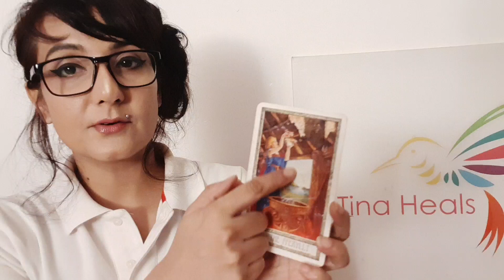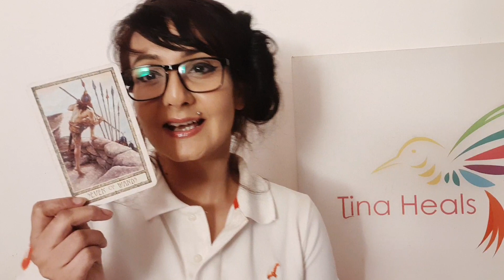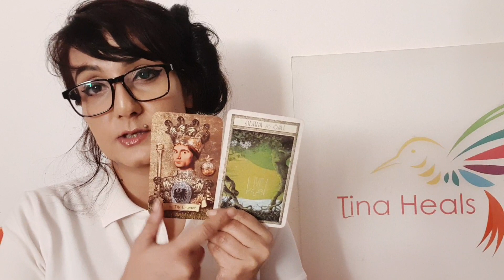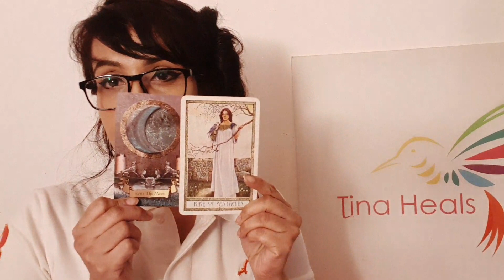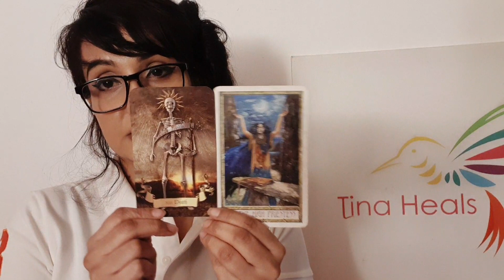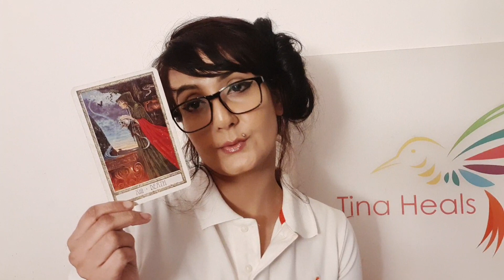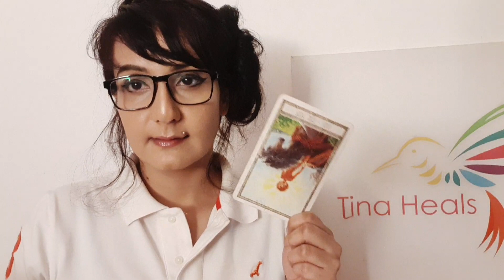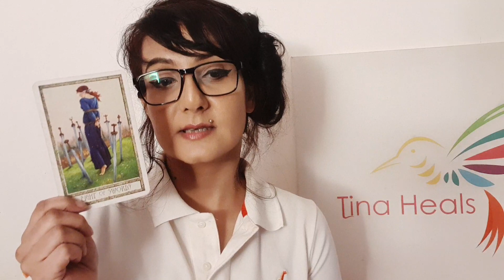Astrology tarot reading for the first week of December 2019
Short and sweet. 2 card reads for the 12 signs